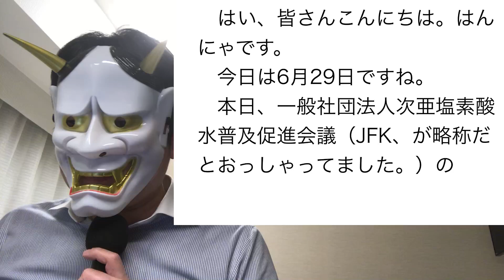次亜塩素酸水普及促進会議が、「ポスターの一部にねつ造」と批判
一般社団法人次亜塩素酸水普及促進会議、略称JFKが、NITEの結果報告およびその際の報道などについて意見を出しましたね。
代表曰く、｢新型コロナウイルスについて有効である次亜塩素酸水について、NITEの結果も、報道も問題ない。問題は、同時に出されたポスター等だ！｣と糾弾されてますね。
もし仮に、団体側のいうようないい加減な仕事を国側がしていたのなら、かなり問題ですね。
何度も言いますが、一般素人は専門家に頼らざるを得ません。しかし、どの専門家が正しいかもわからないわけですから、そのために専門機関の存在意義があるわけですよ。
しかし、その専門機関の発表に付随して発表された内容がいい加減なら、相当問題です。
なんにせよ、厚労省・消費者庁・経産省の返答が待たれますね。

※なんかめんどくさいことを言われそうなのでココで書いておきますが、私は以前作った動画とまったく同じスタンスで発言してます。

6月29日　一般社団法人次亜塩素酸水普及促進会議設立総会　LIVE中継
↑これが、今回の総会の動画です

問題とされた書類（2頁注意2の部分）

問題とされたポスター（ひたひた、という表現も、実験データを誤読したのでは、と指摘あり）

6月11日　次亜塩素酸水の新型コロナウイルスへの有効性と空間噴霧の安全性についての科学者による記者会見

6月29日　一般社団法人次亜塩素酸水普及促進会議設立総会　LIVE中継